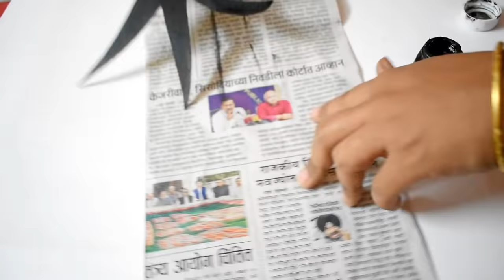diy wall hanging craft ideas |wall decoration ideas |home decorating ideas |room decor |artmypassion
Home Decorating Ideas | Diy Craft Ideas | Wall Hanging Craft Ideas | DIY Wall Decor | artmypassion

decoration ideas
room decor
living room decor
cheap room decor
modern living room decor ideas
large art work
wall art
cardboard crafts
art and craft ideas
homemade crafts
diy crafts to decorate your room
hand craft